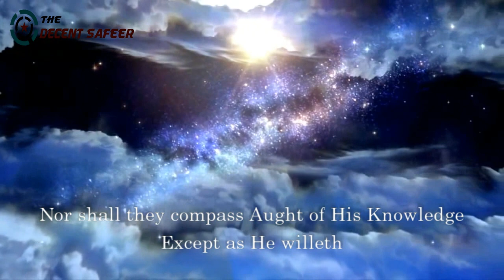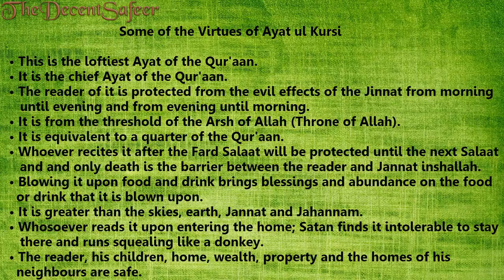AYATUL KURSI - The Throne Verse [With English Translation] [HD]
Title-AYATUL KURSI - The Throne Verse[ With English Translation] [HD]
Recitor-Muhammad Lakhi
Most Powerful Ayah in The QURAN
Benefits and Hadith on these Ayah.